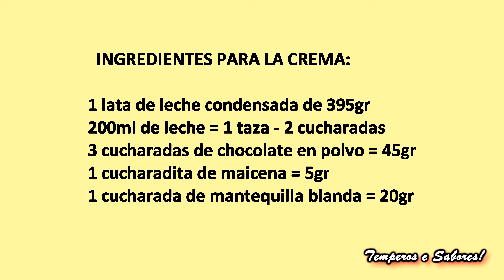CREMA DE CHOCOLATE CON LECHE CONDENSADA SIN HUEVO para rellenos coberturas y comer como pudin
Una crema deliciosa y muy versátil pues igual la utilizas en algún bizcocho como relleno y cobertura como igual te la comes como un pudin sin necesidad de acompañarla con más nada, es riquisima y muy fácil de hacer.
INGREDIENTES:
1 lata de leche condensada de 395gr
200ml de leche = 1 taza – 2 cucharadas = 14 cucharadas
3 cucharadas de chocolate en polvo = 45gr
1 cucharadita de maicena = 5gr
1 cucharada de mantequilla temperatura ambiente = 20gr
PREPARACIÓN:
Coloca todos los ingredientes  menos la mantequilla en una ollita y mezcla bien luego agrega la mantequilla y lleva al fuego, deja hervir hasta que espese un poco, mezclando siempre, cuando veas que está bien cremosa retira del fuego  y así caliente riega sobre algún bizcocho que quieras decorar o deja enfriar  y usala como relleno, o coloca en tarritos pequeños y comela como pudin, de cualquier forma es extraordinaria,  buen provecho.